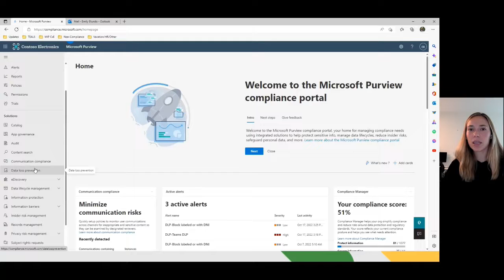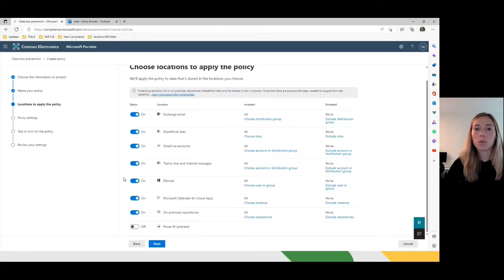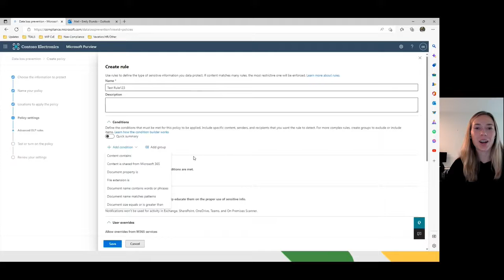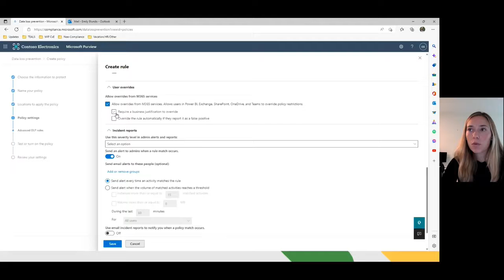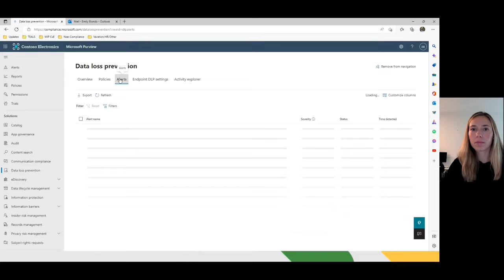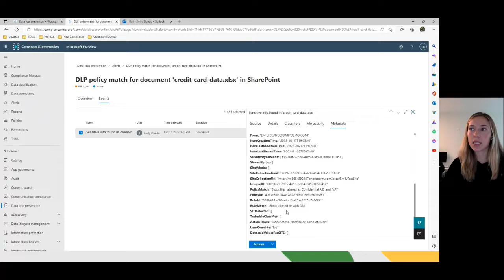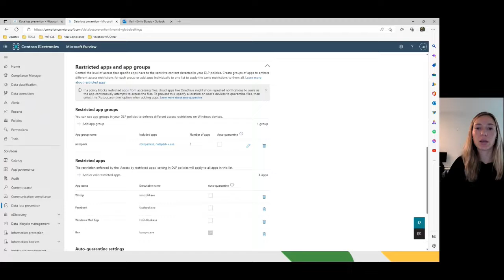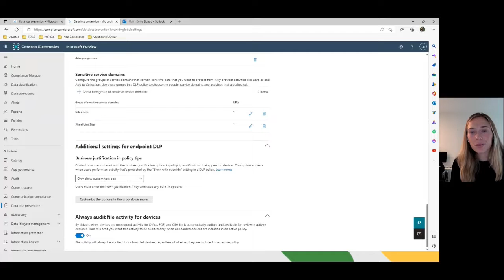Introduction to Microsoft Purview Data Loss Prevention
An overview on Microsoft Purview Data Loss Prevention.